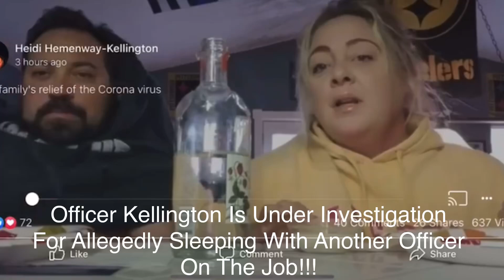This Video Nearly Cost Officer Jesse Kellington His Job! Deleted By The Chief Gulfport Fl PD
Officer Jesse Kellington from the Gulfport Fl police department. If you look closely the kids are actually their arms so they are having the kids portray they are feeding their parents liquor and pickles. He actually posted this on the City’s crime pg!!